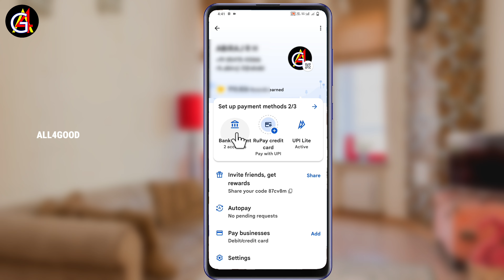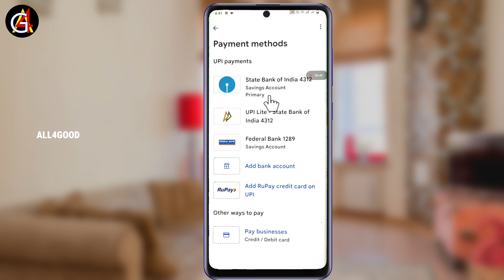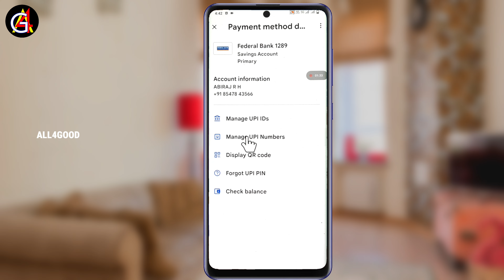How To Set Up Your Primary Account On Google Pay | All4good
How To Set Up Your Google Pay Account For Primary Use malayalam

➤Angel Broking, Free Open an Account now

➤Paytm Money Free Demat Account Open

To receive money to the second account after linking two bank accounts in the Google Pay app, follow these steps:

1. Open the Google Pay app.
2. Tap the "Pay" tab.
3. Tap "Bank transfer."
4. Tap "Self transfer."
5. Select the second bank account from the "Transfer money to" drop-down menu.
6. Enter the amount of money you want to transfer.
7. Tap "Proceed to pay."
8. Enter your PIN or authenticate with your fingerprint or face.
9. Tap "Pay."

The money will be transferred from your first bank account to your second bank account within a few minutes.

Here are some additional things to keep in mind:

* You can only receive money to a bank account that is linked to your Google Pay account.
* The amount of money you can transfer may be limited by your bank's policies.
* There may be a fee for transferring money between bank accounts.

മലയാളം:
Google Pay ആപ്പിൽ ലിങ്ക് ചെയ്‌ത ശേഷം നിങ്ങളുടെ രണ്ടാമത്തെ ബാങ്ക് അക്കൗണ്ടിലേക്ക് പണം സ്വീകരിക്കുന്നതിന്, നിങ്ങൾക്ക് ഈ ഘട്ടങ്ങൾ പാലിക്കാം:

Google Pay ആപ്പ് തുറക്കുക.
"പണമടയ്ക്കുക" ടാബിൽ ടാപ്പുചെയ്യുക.
"ബാങ്ക് ട്രാൻസ്ഫർ" ടാപ്പുചെയ്യുക.
"സ്വയം കൈമാറ്റം" ടാപ്പുചെയ്യുക.
നിങ്ങൾ പണം സ്വീകരിക്കാൻ ആഗ്രഹിക്കുന്ന രണ്ടാമത്തെ ബാങ്ക് അക്കൗണ്ട് തിരഞ്ഞെടുക്കുക.
നിങ്ങൾക്ക് ലഭിക്കാൻ ആഗ്രഹിക്കുന്ന പണത്തിന്റെ തുക നൽകുക.
"പണമടയ്ക്കാൻ തുടരുക" എന്നതിൽ ടാപ്പ് ചെയ്യുക.
പേയ്‌മെന്റ് സ്ഥിരീകരിക്കാൻ നിങ്ങളുടെ പിൻ അല്ലെങ്കിൽ ബയോമെട്രിക് പ്രാമാണീകരണം നൽകുക.
കുറച്ച് മിനിറ്റുകൾക്കുള്ളിൽ നിങ്ങളുടെ രണ്ടാമത്തെ ബാങ്ക് അക്കൗണ്ടിലേക്ക് പണം ട്രാൻസ്ഫർ ചെയ്യപ്പെടും.

മനസ്സിൽ സൂക്ഷിക്കേണ്ട ചില അധിക കാര്യങ്ങൾ ഇതാ:

രണ്ട് ബാങ്ക് അക്കൗണ്ടുകളും നിങ്ങളുടെ Google Pay അക്കൗണ്ടുമായി ലിങ്ക് ചെയ്തിരിക്കണം.
രണ്ടാമത്തെ ബാങ്ക് അക്കൗണ്ട് Google Pay-ന് യോഗ്യമായിരിക്കണം.
ബാങ്ക് അക്കൗണ്ടുകൾക്കിടയിൽ പണം കൈമാറുന്നതുമായി ബന്ധപ്പെട്ട ഫീസ് ഉണ്ടായിരിക്കാം.
നിങ്ങളുടെ ബാങ്കിനെ ആശ്രയിച്ച് പണം ട്രാൻസ്ഫർ ചെയ്യാൻ എടുക്കുന്ന സമയം വ്യത്യാസപ്പെടാം.

ഇത് സഹായകമാവുമെന്നു ഞാൻ പ്രതീക്ഷിക്കുന്നു!